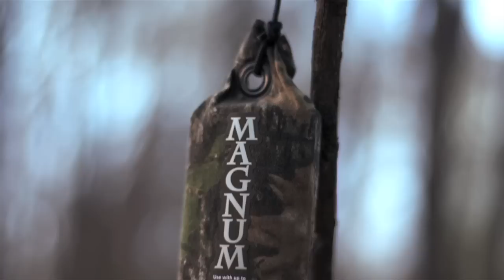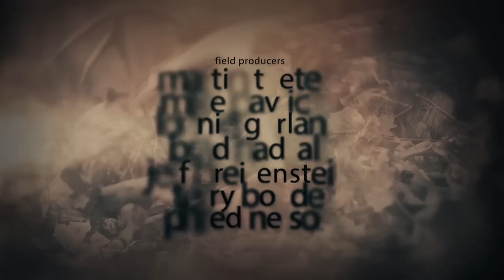Best of Show, Season II- Winchester Deadly Passion Season 3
It’s the cream of the crop from season two of Winchester Deadly Passion, as Melissa reminisces over another year filled with incredible adventures, close calls and major accomplishments.

Enjoy top footage of Melissa’s best hunts of the year as she travels North America in search of Iowa whitetail, Newfoundland moose, Alaska black bear and finally South Dakota snow geese. In the first clip, Melissa has great success decoying a bruiser buck to within 15 yards on one of her self-acclaimed “best bow hunts of my life”. Then, in Newfoundland on Melissa’s first moose hunt, Melissa and her guide Glen spend long days trekking and glassing for moose while battling nasty weather.

Next she’s on her own out on Prince of Wales Island, with just a tent, sleeping bag, kayak and bow to see if her predator call will bring a big old black bear looking for a meal inside bow range. Melissa tops off the show when she takes her brother and dad on a spring snow goose hunt in South Dakota, where they get right in thick with snow geese and have an incredible trip full of memories not soon forgotten.